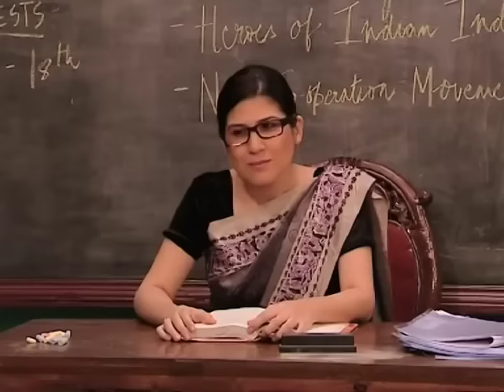The Suite Life Of Karan and Kabir Season 2 Episode 62 Disney India Official